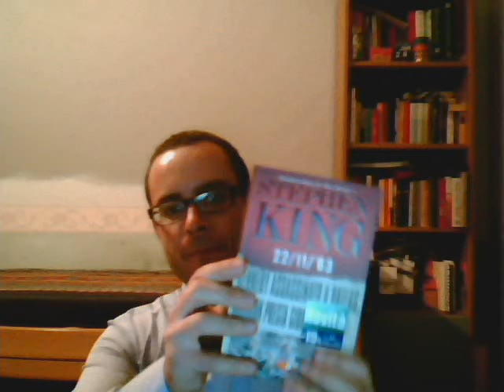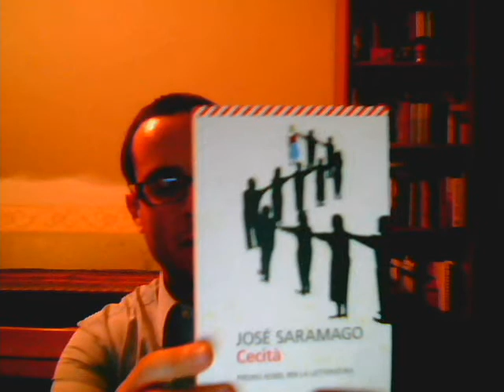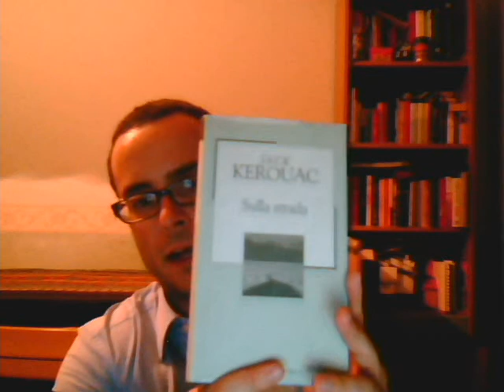Book Haul Ottobre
Ecco i miei acquisti  di Ottobre ed autoregali di compleanno :-)